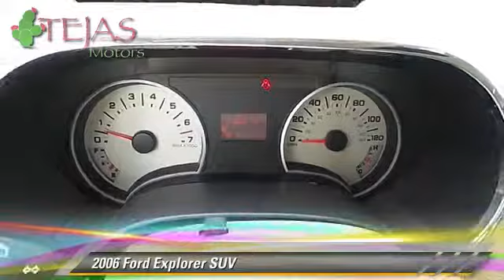Tejas Motors, Lubbock TX 79412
Tejas Motors

[DFIN:3:3175750:I:1876:2A2289E5:42dfa72eced9284d328a035dd895df04]